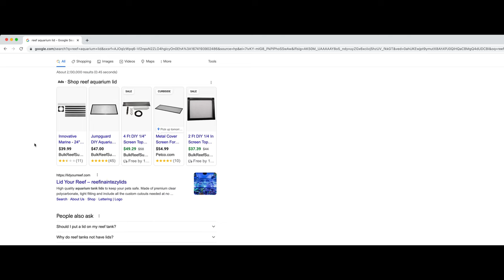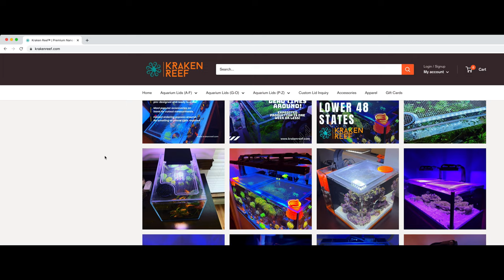Red Sea Reefer G2 Reef Tank Build | New Aquarium Mesh Lid by Kraken Reef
Come check out the new lid I picked up for my Red Sea Reefer G2 350. I also tried out a different type of video, let me know what you think. I gave up on the Red Sea mesh lid kit.  I probably could have made it work, but didn't have the patience for it and I was worried about it holding up long term. I wanted something more plug-and-play...something that you didn't have to DIY and this seemed to check those boxes!